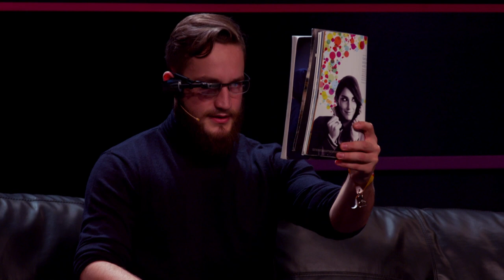What's next in augmented reality? - Stan Karpenko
A demo of Give Vision's augmented reality glasses, described as the first blind-friendly user interface for smart glasses, and a presentation of the wider implications of the technology, by CEO Stan Karpenko.